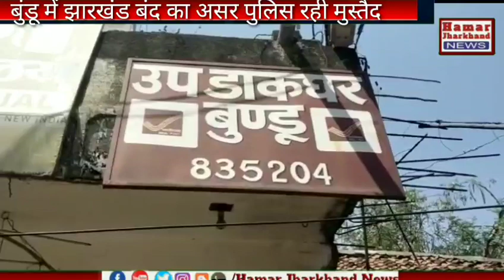60-40 नियोजन नीति को लेकर बुंडू में बंद का रहा असर ,पुलिस रही मुस्तैद।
रिपोर्टर- जितेन सार ,बुंडू
60-40 नियोजन नीति के विरोध में छात्र संगठनों द्वारा बुलाए गए झारखंड बंद का बुंडू में व्यापक प्रभाव पड़ा । दुकाने बंद रहीं । बुंडू बाज़ार पुरी तरह से बंद रहे। पोस्टऑफिस, बैंक , स्कूल आदि बंद रहे । राँची टाटा रोड पर पर भी वाहनों की संख्या अत्यंत कम रही । बुंडू बस स्टैंड से चलने वाले वाहन भी नहीं चले । बंद के समर्थन में छात्र संगठनों द्वारा मोटरसाइकिल जुलूस भी निकाला गया । जुलूस में हेमंत सरकार हाय-हाय के नारे भी लगाए गए । बंद को लेकर पुलिस प्रशासन भी चौकस रही । चौक-चौराहों पर बड़ी संख्या में पुलिस बल तैनात किए गए । बंद को लेकर कहीं से किसी अप्रिय घटना की सूचना नहीं है ।